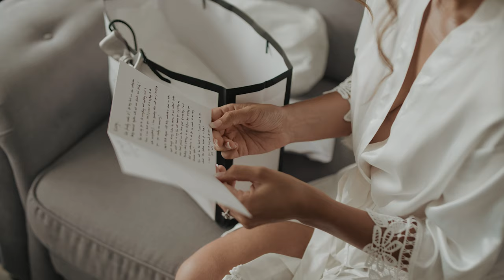Kirsty & Olli's Cinematic Wedding Trailer Shot on LUMIX S1H, DJI RS2 + 3D Focus System, Rokinon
Everything happens for a reason! When Kirst sent an enquiry through my website after their dream wedding in Portugal was put on hold, she wrote that they were laughing because they knew I wouldn’t be available, but they had nothing to lose by asking. In the past few years they’ve been through so much together, including a worrying health scare. Well, fast forward to yesterday when they finally said I Do - it might not have been Portugal but you know, sometimes the universe has a plan. Congratulations!

Videographer: @russellkentnicholls
Photography: @anaparkerphotography
Venue: @the_barnyard_
Dress: @zavanabridal
Flowers: @flowersandsparkle
Cake: @newington_cakes
DJ: @rafa_appollo_funk
Sax: @steve_turner_sax
Suit: @suitsupply
Celebrant: @perfect_promises_uk
Stationery: @made.by.jasmine
Hair: @bridalhairbykerrie
Make-up: @ebonypaynemua

Gear used:
In my bag: Helios 44-2M 58mm, Samyang/Rokinon Cine Primes (24/35/50/85mm), Sigma 24-70mm f/2.8
Stabilised on a DJI RS 2 + DJI 3D Focus System